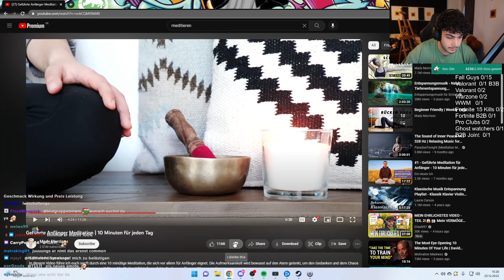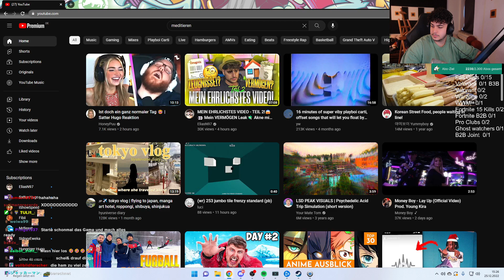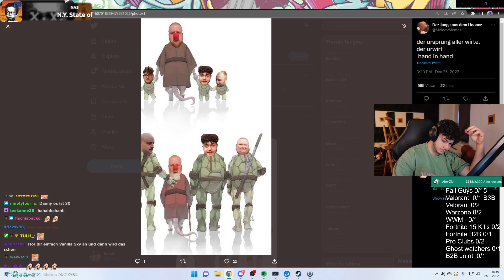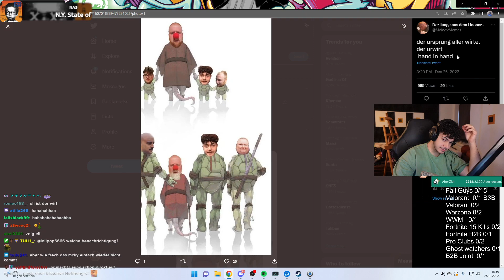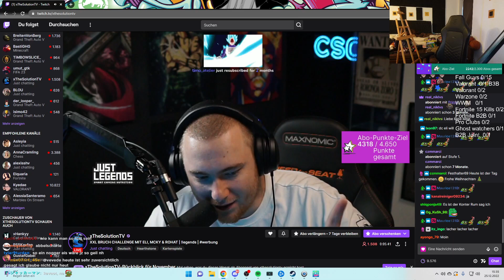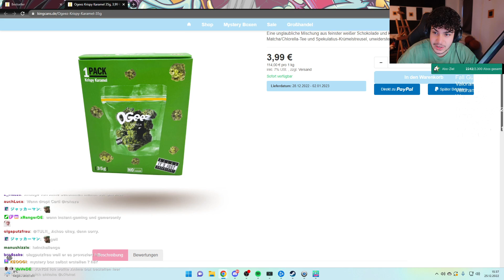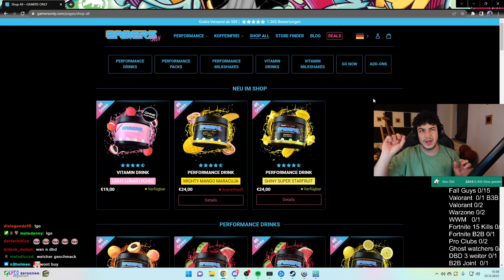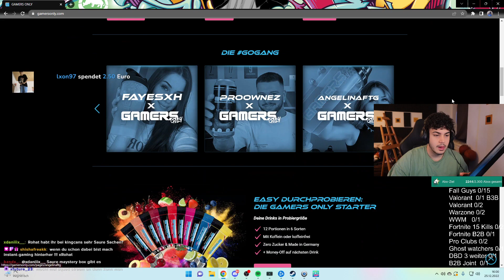🔴 xRohat | [Just Chatting | Fall Guys] Win Challange vom 25.12.2022 | [Part 2]